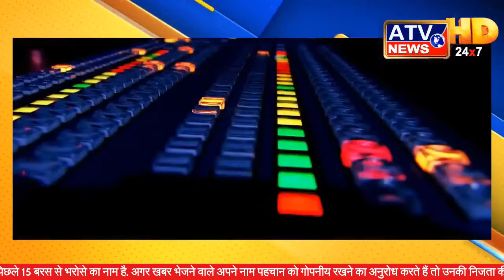प्यार की सजा मौत! भतीजी के प्रेमी का चाचा ने काटा गला, लाश हिंडन में फेंकी ATV News Channel